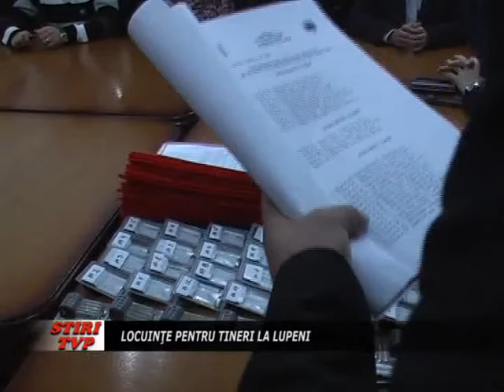Locuinte pentru tineri la Lupeni